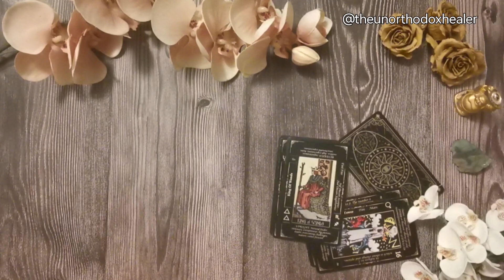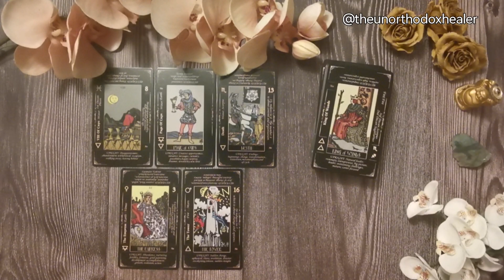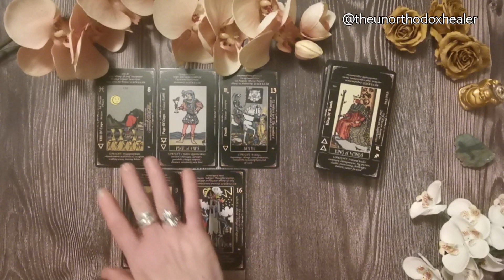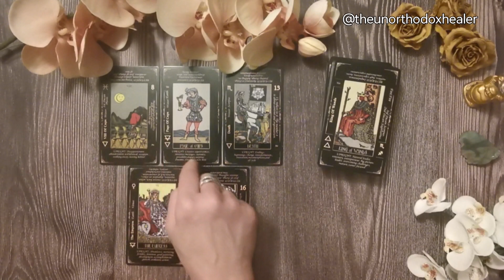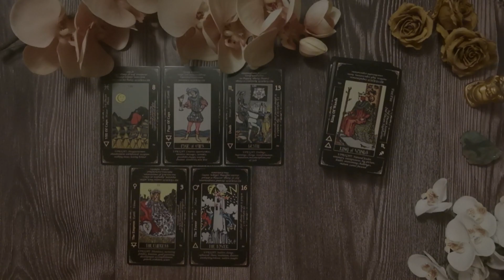SCORPIO - A Gentle Reading for February or Whenever You Need This scorpio